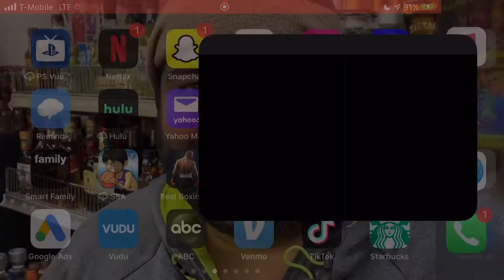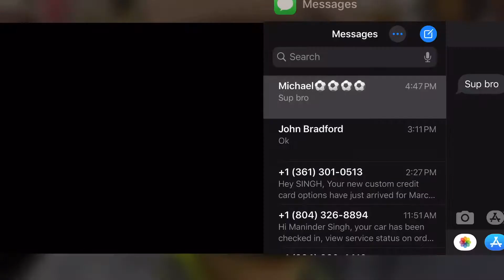20 kills me and Brandon